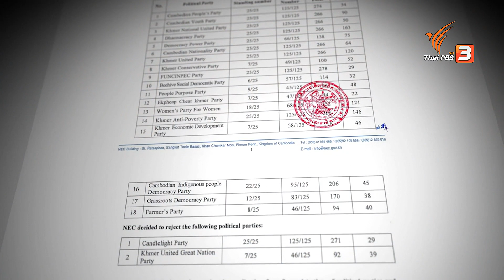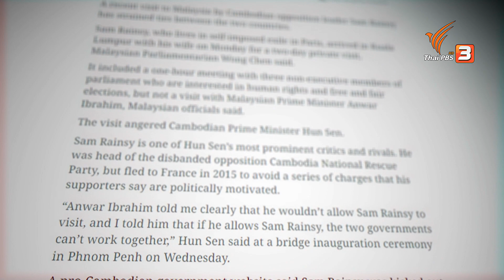เลือกตั้งกัมพูชา กระชับอำนาจ “ฮุน เซน” กับสัญญาณส่งไม้ต่อทายาท